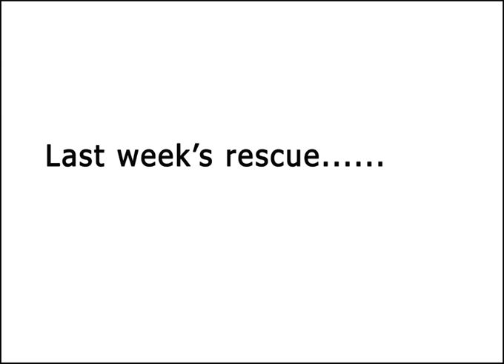Pictures of the horse abandoned in Albatera - Easy Horse Care Rescue Centre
Photos and video by Elaine Warnock.